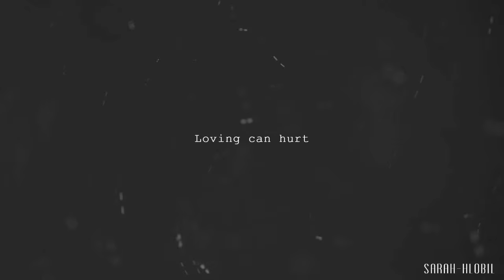•Klaus & Caroline | Photograph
Hey Guys, so I made new video after long time, and yes again with Klaroline , I can't help myself ♥ even when there's no chance to be them together they're still my OTP ♥  Thank you for watching , I hope you'll like it :)

Couple:Klaus & Caroline ♥
Program: Sony Vegas Pro 13
Colloring:Mine
Song:Photograph ♥